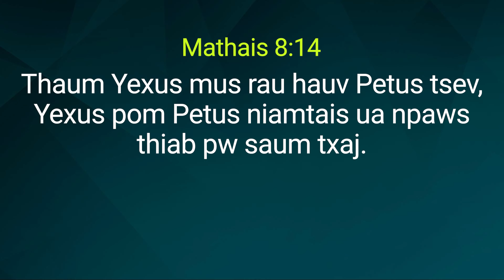Tswv Yexus thiab peb - Mathais 8:14~17 / Xibhwb Park Ock Soo - Zaj lus qhia hnub Athiv